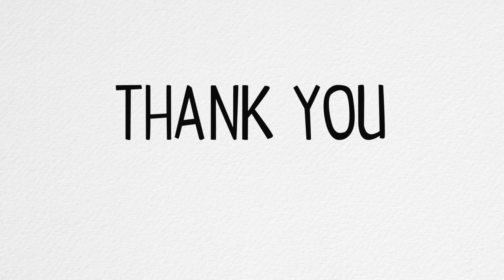Thank you Volunteers and Foster Parents!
We couldn't do what we do without our volunteers and Foster Parents. In 2015 they contributed 21,644 volunteer hours and provided foster homes for 984 animals!

Words can't express how appreciative we are, but we tried with this THANK YOU!

If you are interested in becoming a volunteer or foster parent, check out our